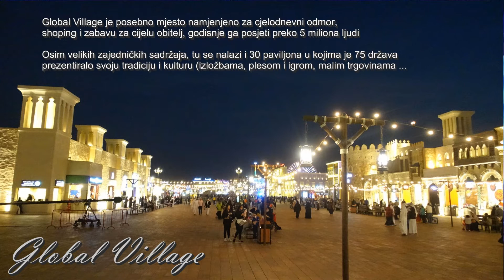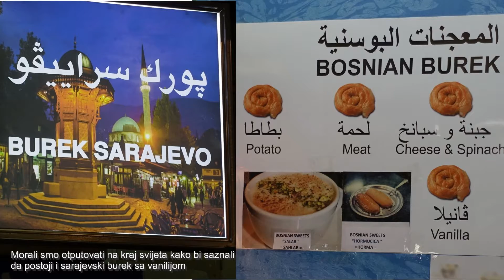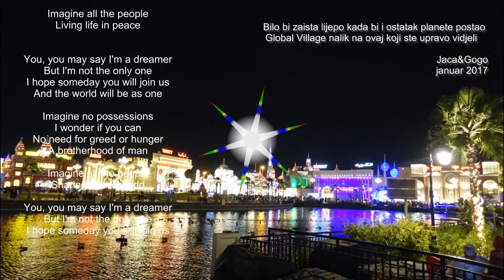Film 5 Global Village